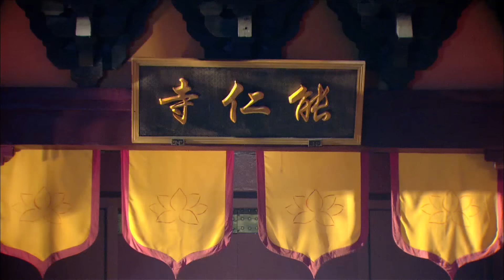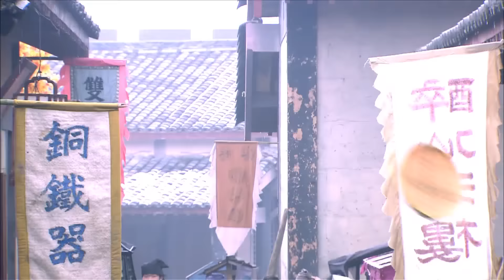【江湖武俠】《仙劍決》07 | 神劍出世江湖風雨飄搖，傻小子偶得神功被迫捲入紛爭 | 包貝爾、蔣毅、高雄、劉庭羽